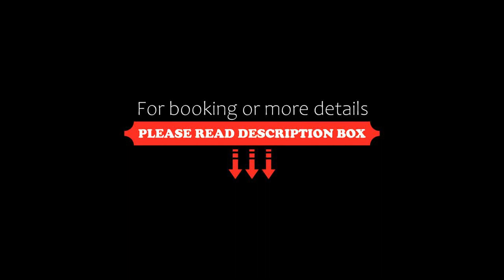Hotel 101 Manila Multiple Use Hotel, Manila, Philippines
About Property:
You're eligible for a Genius discount at Hotel 101 Manila - Multiple Use Hotel! To save at this property, all you have to do is sign in.
Located in the Manila Bay district, Hotel 101 Manila offers accommodation 700 m away from SM Mall of Asia. Guests can enjoy meals at the on-site restaurant and free WiFi and private parking is available.
All rooms at the hotel are air-conditioned and feature a fl...
Property Type: Hotel
Address: EDSA Extension, Mall of Asia Complex, , Pasay, 1300 Manila, Philippines
Searching For
1. Hotel 101 Manila Multiple Use Hotel - Manila - Philippines
2. Hotel 101 Manila Multiple Use Hotel - Manila - Philippines Address
3. Hotel 101 Manila Multiple Use Hotel - Manila - Philippines Rooms
4. Hotel 101 Manila Multiple Use Hotel - Manila - Philippines Amenities
5. Hotel 101 Manila Multiple Use Hotel - Manila - Philippines Offers and Deals
Audio Credit:
Track Title: Blank Slate
Artist: VYEN